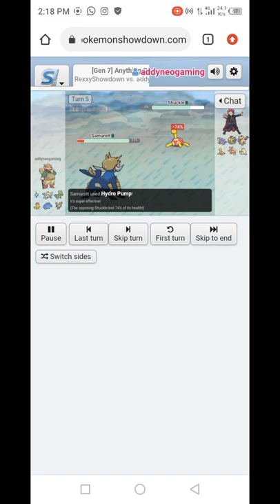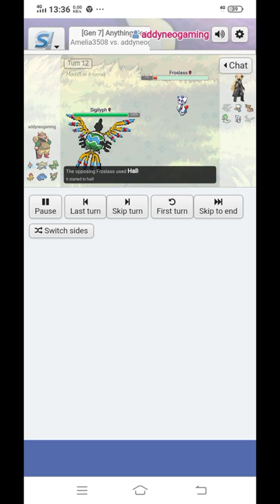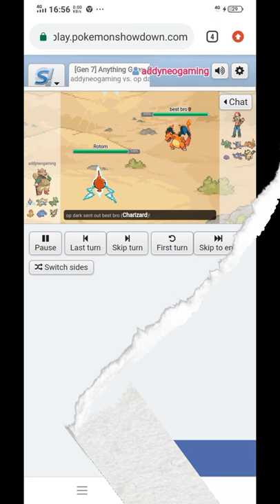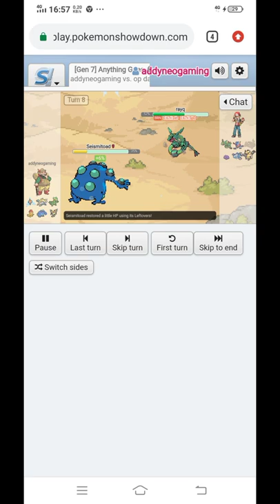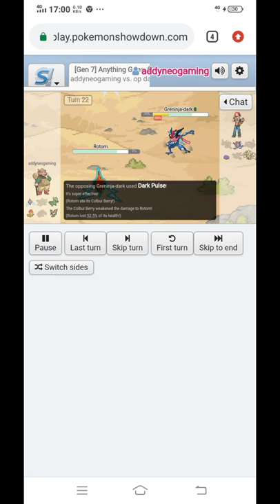SAMUROTT AND SIGILYPH IS S TIER IN POKEMON SHOWDOWN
Hello!
Welcome back guys!
Sorry my upload time is messed up...
I've been busy these days..but i will continually upload my videos hehe
This is become my hobby and passion anyway.
Yeah this time i will continue with my NU Tier Pokemon Showcase!
My team this time are Samurott, Sigilyph, Sceptile, Seismitoad, Rotom, and Scrafty!
Yeah i've realized my pokemon team is based on alphabet...and next is from alphabet S-T...yeah guess that!